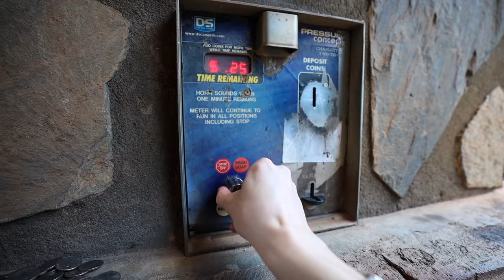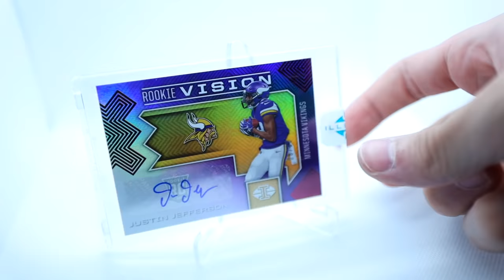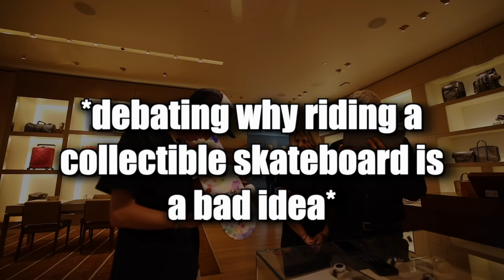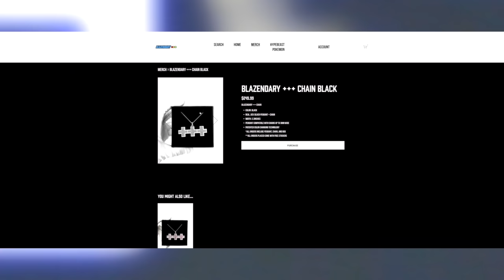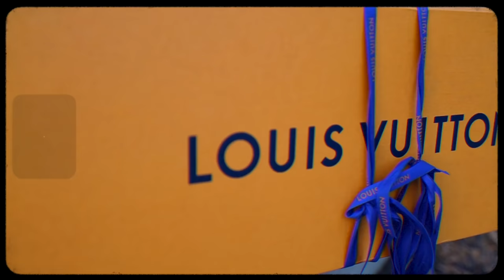I Drove 24 Hours to Buy the *RAREST* Louis Vuitton x Virgil Abloh Collab Piece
Today in this vlog I drive 10 hours to buy the *RAREST* Item in my Louis Vuitton collection!! - use code Blazendary when creating your own website!

In this vlog I drive from New York City to North Carolina, celebrating my brother's birthday. I vlogged a typical day in the life, shopping around and running errands. I got a call from my Louis Vuitton rep to go to the store because she received a very rare, exclusive Virgil Abloh Louis Vuitton Piece.

When I got the call, I hopped in my AMG GT63s and drove down to the nicest mall in Charlotte, South Park mall, where they have a ton of designer stores. I have been to the Louis Vuitton in charlotte before, buying crazy items for myself, friends, and family.

When we showed up they were ready to close. I let them know I had spoken with someone to pick up their rarest item in the store..

They let me film inside and show the process of buying this rare Louis Vuitton item!